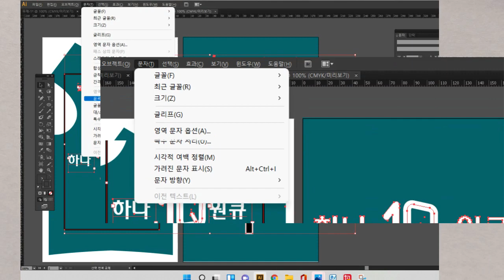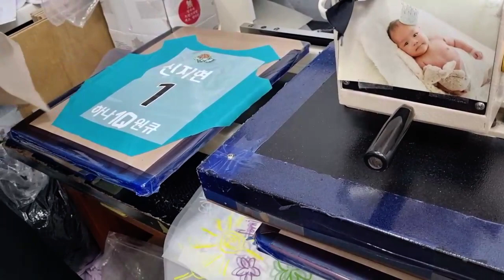강아지 농구선수유니폼제작ㅣ전사프린트공장방문ㅣ하나원큐신지현선수유니폼lHow to Sew pet clothing l Basketball uniform Cosplay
강아지유니폼 제작과정 중 전사프린트까지의 과정에 대한 영상입니다.
제작기간은 약 2주일 정도 걸리니 참고 하시고
주문문의는
카카오채널 목화꽃섬유공방으로 해주세요:)

감사합니다.